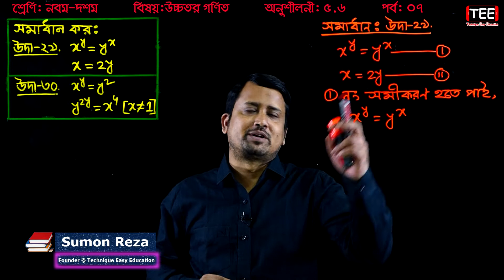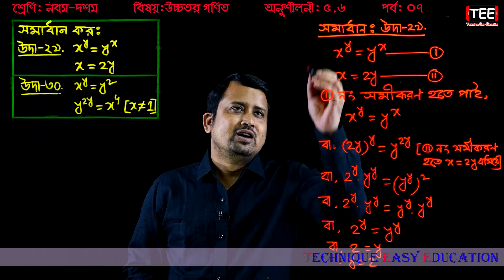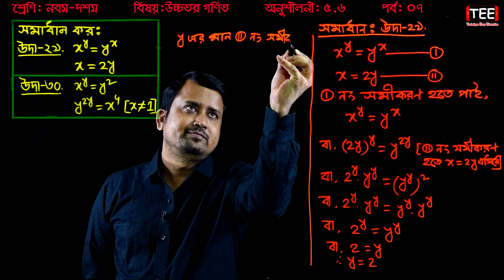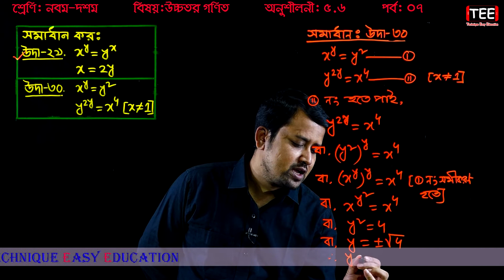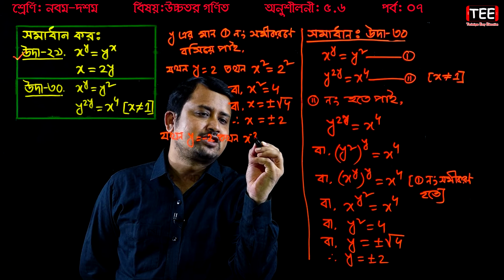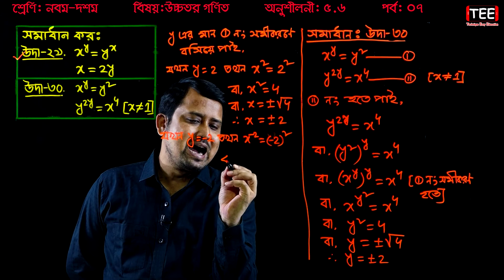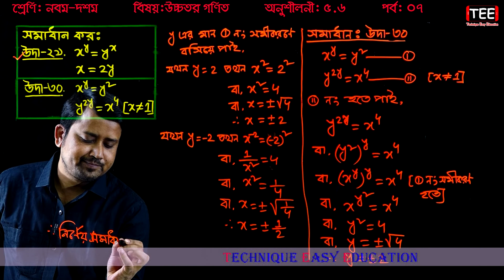91. Nine Ten Higher Math Chapter 5.6 (Part-7) ll SSC Higher Math 5.6 ll উচ্চতর গণিত